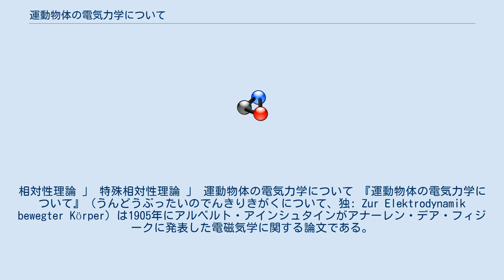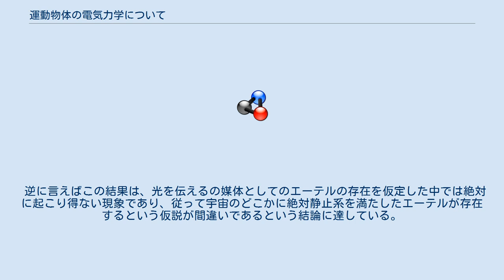運動物体の電気力学について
相対性理論 」 特殊相対性理論 」 運動物体の電気力学について 『運動物体の電気力学について』（うんどうぶったいのでんきりきがくについて、独: Zur Elektrodynamik bewegter Körper）は1905年にアルベルト・アインシュタインがアナーレン・デア・フィジークに発表した電磁気学に関する論文である。
この論文で述べられた理論は特殊相対性理論と呼ばれるようになった。
 ドイツ語の原論文、日本語訳、英語訳などが閲覧または入手できる。
 アインシュタインはこの論文の中で、磁石と導体に発生するエネルギーの例を挙げ、マックスウェルの理論がある静止系で正しいとすれば、あらゆる状態であっても正しいはずであり、そこから導きだされるのは、真空中を飛ぶ光の速度が一定不変であるという事あって、この理論によれば絶対的な静止系や光を伝えるためのエーテルの存在を必要としないでもマックスウェルの理論が成り立つことになる。
 逆に言えばこの結果は、光を伝えるの媒体としてのエーテルの存在を仮定した中では絶対に起こり得ない現象であり、従って宇宙のどこかに絶対静止系を満たしたエーテルが存在するという仮説が間違いであるという結論に達している。